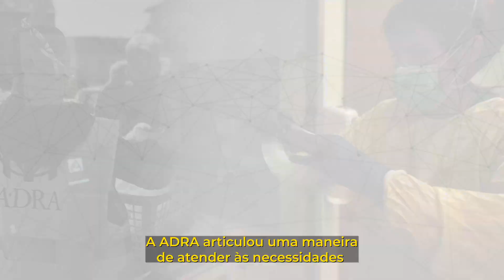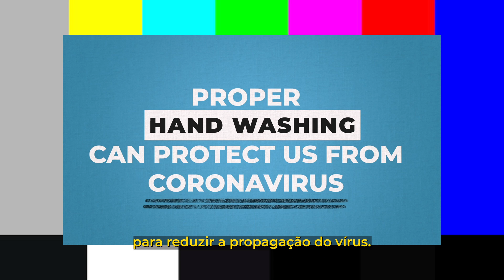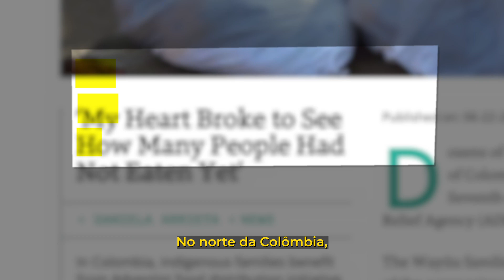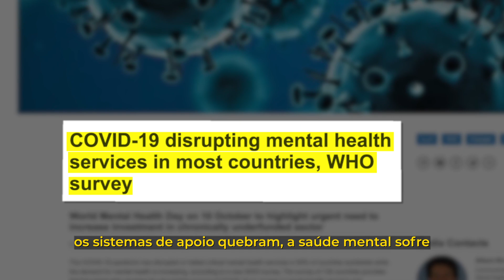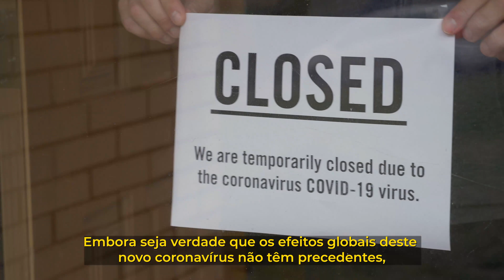COVID-19 Global Report Video - Portuguese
Learn more about ADRA's global COVID-19 response in 2020. [Portuguese Subtitles]

Adventist Development and Relieve Agency (ADRA) is the global humanitarian arm of the Seventh-day Adventist Church.

By partnering with local communities, organizations, and governments, ADRA is able to deliver culturally relevant programs and build local capability for sustainable change.